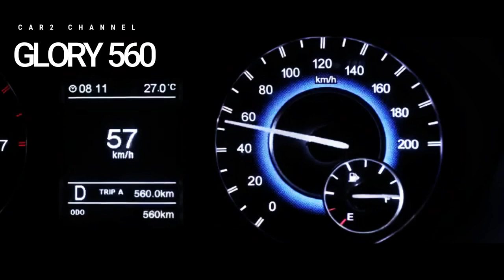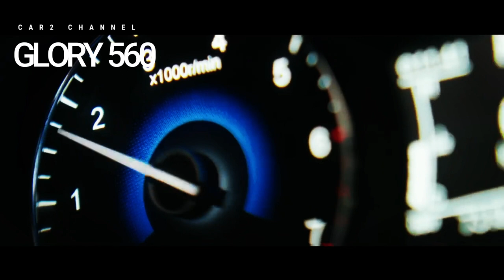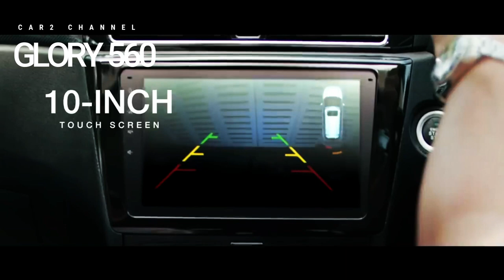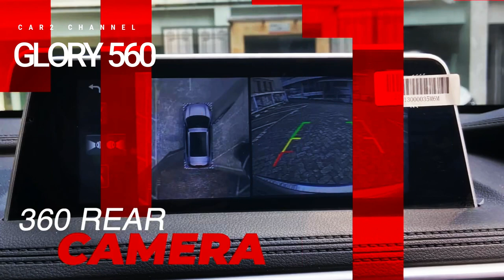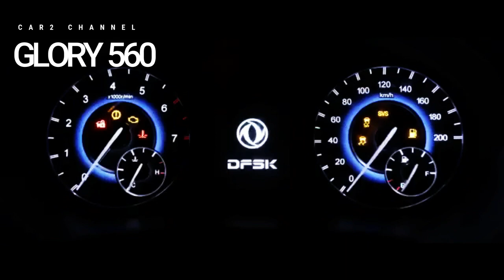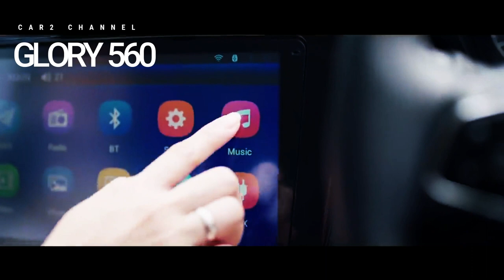Spesifikasi dan keunggulan mobil DFSK Glory 560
Kehadiran DFSK Glory 560 bisa menarik konsumen dan penggemar  SUV di Indonesia, Pasalnya mobil ini memiliki kelebihan dan spesifikasi yang handal, Mobil dengan desain yang mencolok dan kecepatan tinggi pasti menjadi dambaan setiap orang.

DFSK atau DongFeng merangkum prinsip penghancuran produk Jepang ini dengan produknya DFSK Glory 560, Harga DFSK Glory 560  cukup terjangkau, mulai dari Rp 189 juta untuk versi 1.5 dan Rp 239 juta untuk tipe teratas, Harga tersebut tentu cukup menarik dibandingkan  merek Jepang yang  terlalu mainstream.